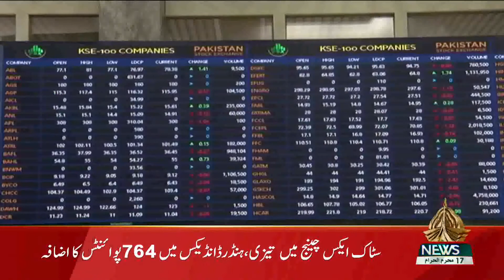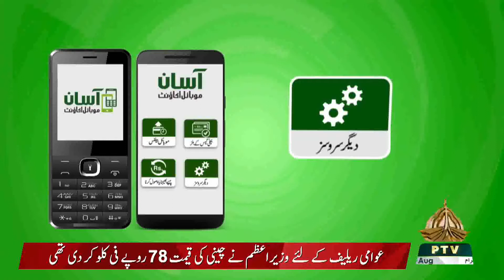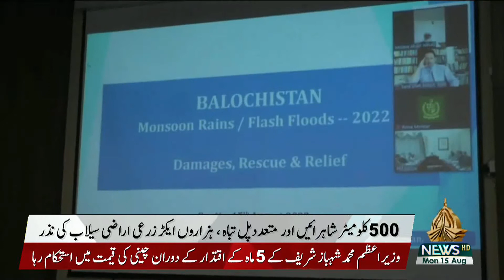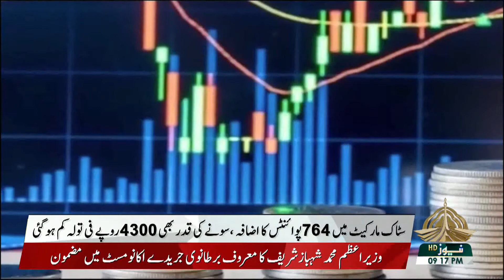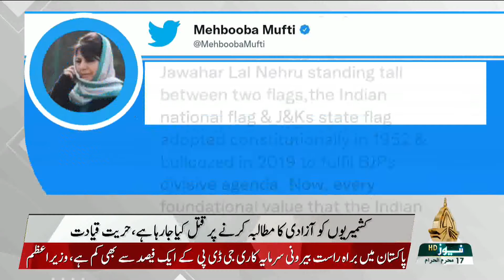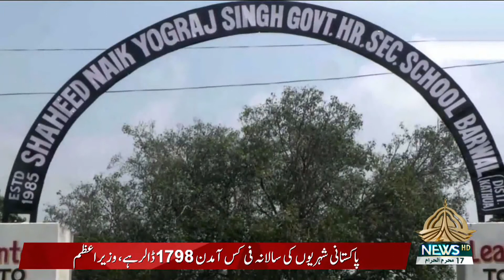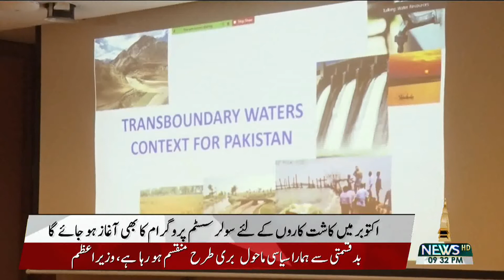09PM KHABARNAMA 15 08 2022